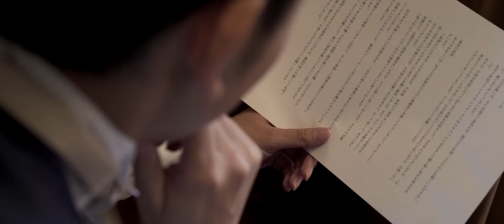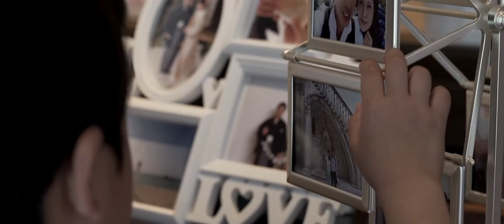Akasaka Prince Classic House / 赤坂プリンスクラシックハウス / OUNCE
08/14 2016